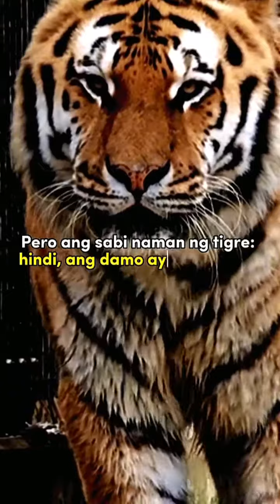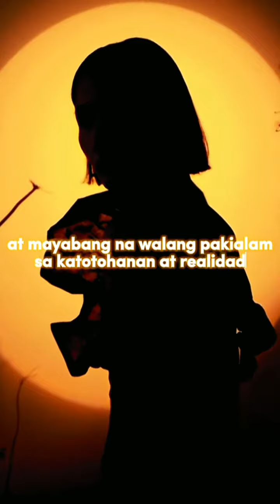STORY TIME||ANG DONKEY AT ANG TIGRE